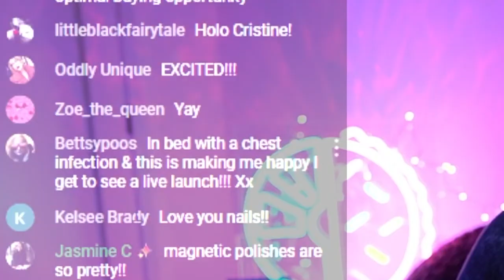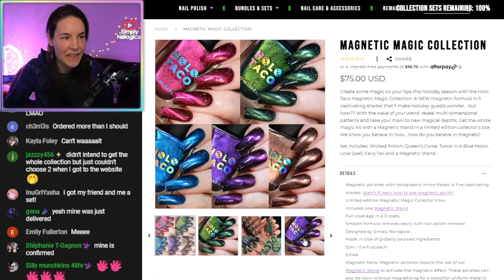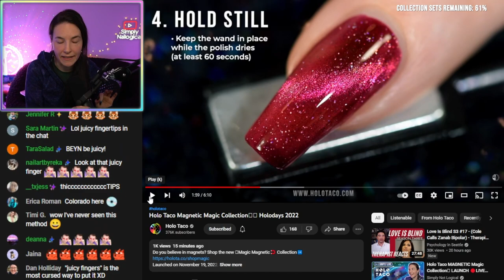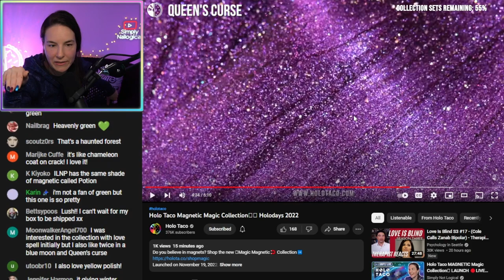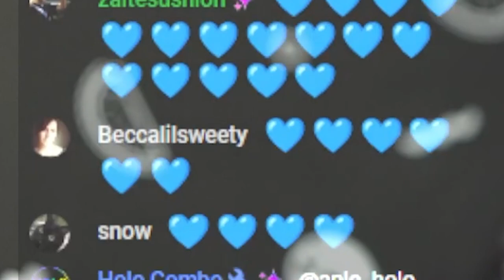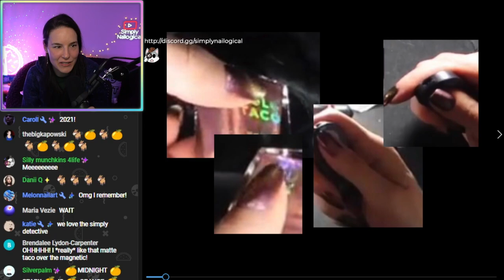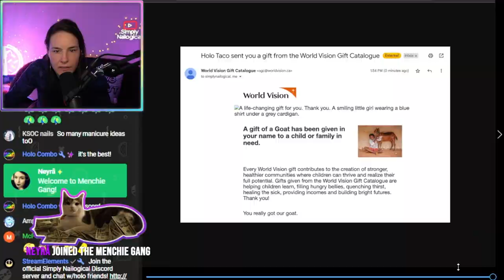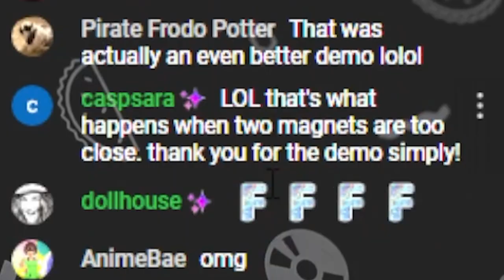Did Not Expect THIS (New Launch Goated🐐) - Simply Stream Highlights